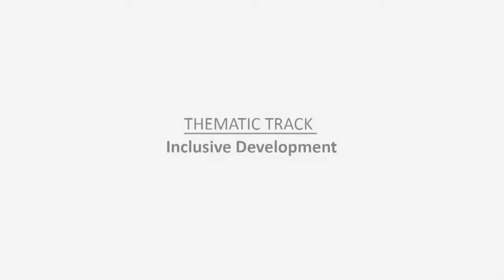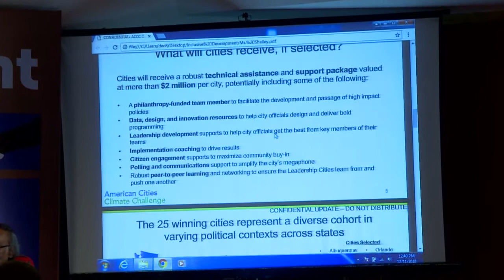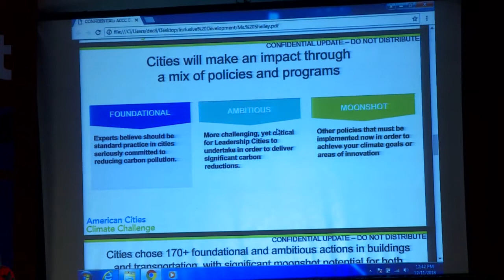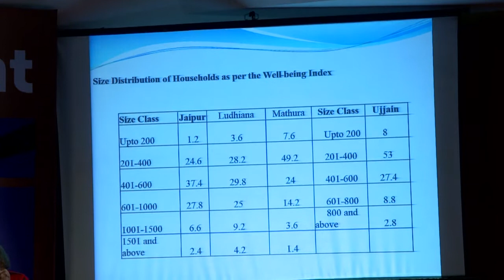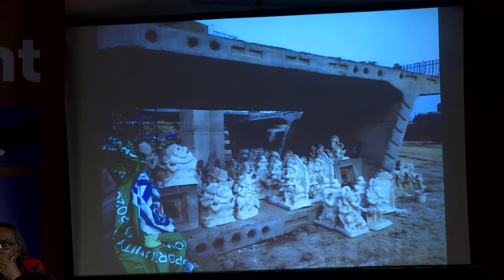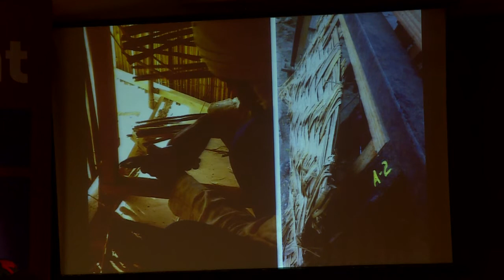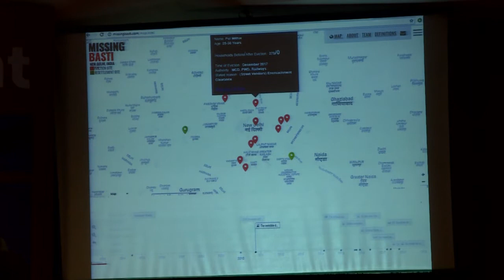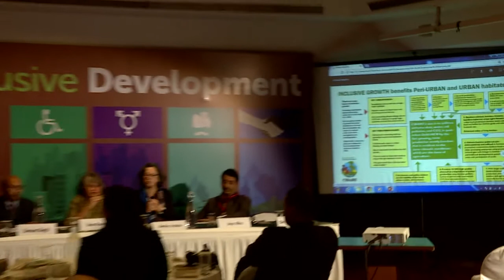10th GRIHA Summit 2018- Thematic Track 4: Inclusive Development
Thematic Track on Inclusive Development was held on 11 December, 2018 during 10th GRIHA Summit in Amaltas Hall, IHC, New Delhi.

Moderator:
- Dr. Renu Khosla, Director, Centre for Urban and Regional Excellence

Speakers:
- Prof. Arup Mitra, Professor, Institute of Economic Growth
- Ms. Shelley Poticha, Managing Director, Healthy People & Thriving Communities Program, NRDC
- Ms. Swati Janu, Creative Director, mHS CITY LAB
- Mr Christopher Samuel, Centre for Indian Bamboo Resource & Technology (CIBART)
- Prof Sarnam Singh, Dean, Nalanda University

Inclusiveness is a quality which accommodates differences and values diversity; be it in the built environment, urban fabric, governing policies to name a few. It is an approach to design; that it focuses on how design can address themes like diversity, equality, and social inclusion; that it strives towards the greatest possible application; and that the resulting design can be used by all people. Inclusive development ensures that all marginalized and excluded groups are stakeholders in development processes and are not excluded from development because of their gender, ethnicity, age, sexual orientation, disability or poverty. The effects of such exclusion are raising levels of inequality around the world. The goal of inclusive development is to achieve an inclusive society, able to accommodate differences and to value diversity.

This session explored the inclusiveness in various aspects of design, construction, planning in the urban fabric with focus on the challenges and solutions.